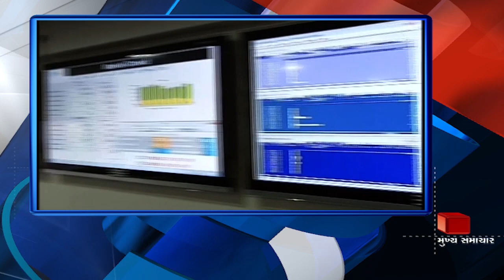ચોથા તબક્કાના મતદાન માટે પ્રચાર પ્રસાર તેજ અને અન્ય મહત્વના સમાચાર HL@11AM 08-05-2024